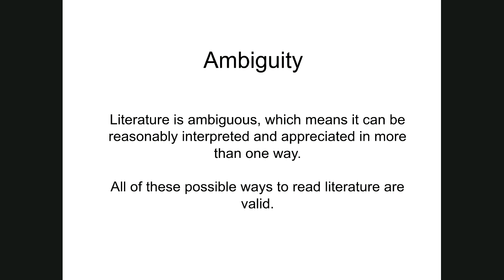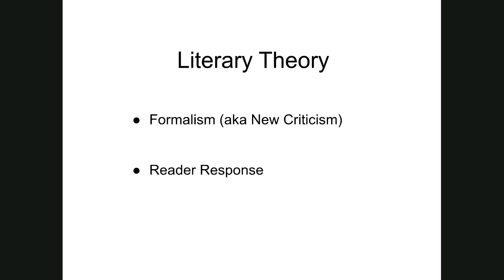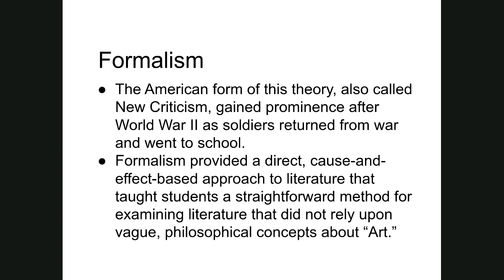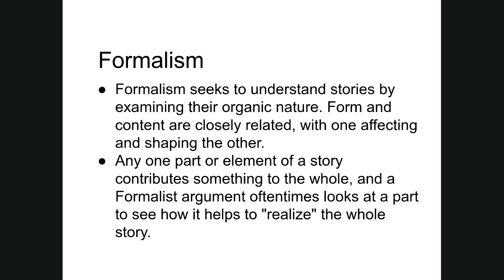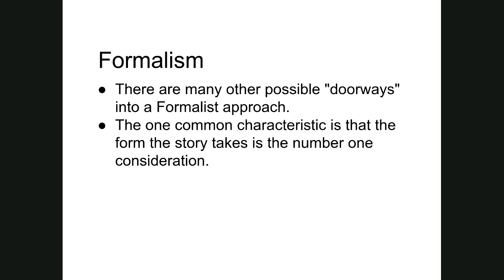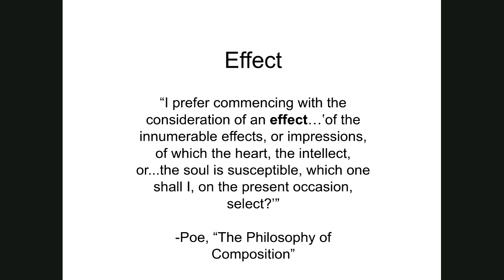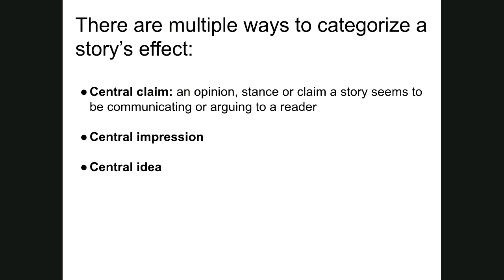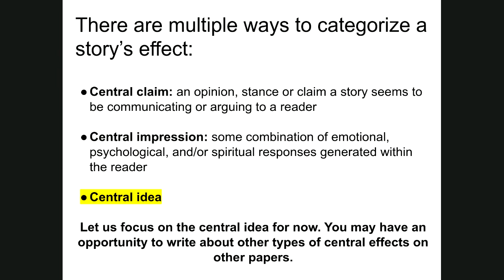Central Idea PT1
Part One of a two-part presentation on the central idea.